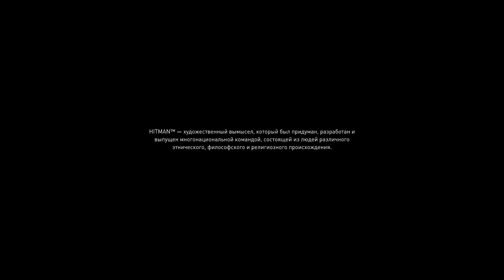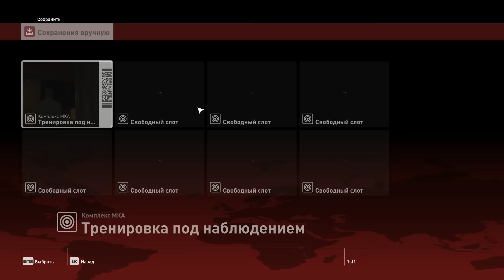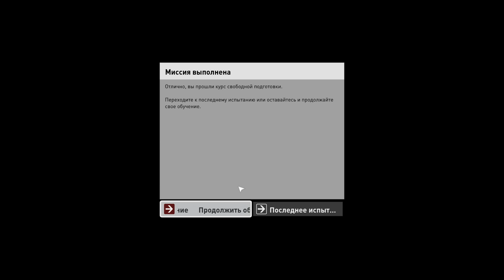Hitman (2016) - первый взгляд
Игра начинается с пролога, в котором действия разворачиваются за 20 лет до событий самой игры, с момента, когда Агент 47 только начал работать на ICA, где он знакомится со своим будущим связным — Дианой Бернвуд. Агенту предлагают пройти в огромном тренировочном комплексе ICA три тренировочные миссии, основанные на прошлых успешных операциях агентства. Агент, взявший оперативный псевдоним Сорок Седьмой, с блеском справляется со всеми заданиями и начинает работать на агентство под началом Дианы.

Спустя 20 лет Агенту 47 поручают устранить лидеров тайной организации ЯГО, занимающейся шпионажем и торговлей секретной информацией. Очередная распродажа информации назначена в Париже под прикрытием показа новой коллекции модной одежды.